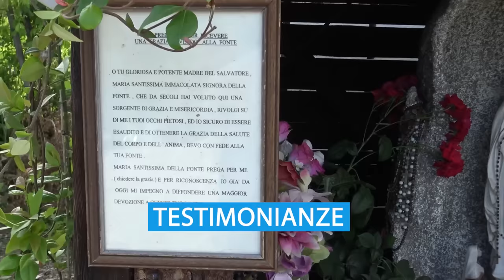LA STORIA DI GARLASCO: l'acqua promessa per gli ultimi tempi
Analisi ,test, documenti,  e tutto ciò che riguarda GARLASCO